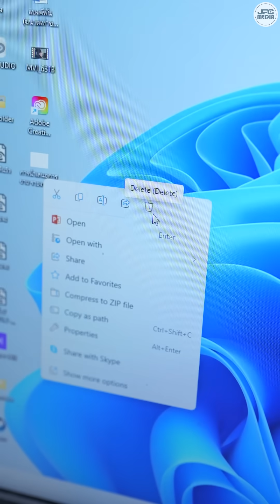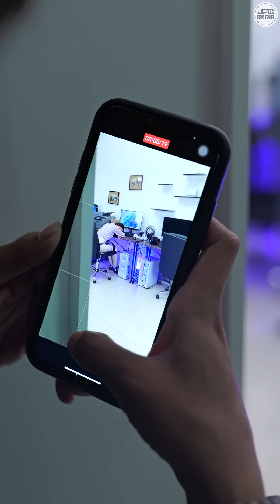(หนังสั้น) แฟนเก่าฉัน ดันเป็นประธานบริษัท | JPC Media